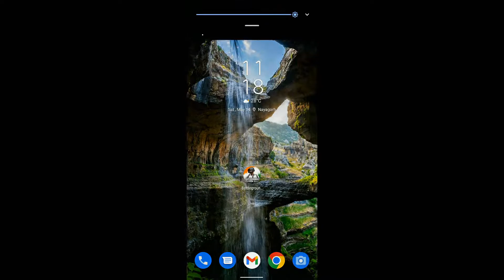C2S5 M10 In BGMI Day 25 - Satyajit Gaming - Satyajit - nsatyajitsahoo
Satyajit Gaming

Specifications and Features:

Gaming Pc Specifications:

Processor : Intel Core i9-11900K
Motherboard : ASUS ROG Strix Z590-E Gaming WiFi
GPU : No
CPU Cooler : Cooler Master ML360R
RAM : Crucial Ballistix RGB 3200 MHz DDR4 16*2 = 32 GB Ram
NVMe : Western Digital WD SN550 1TB
HDD : No

8 GB RAM | 128 GB ROM
16.74 cm (6.59 inch) Full HD+ Display
64MP + 13MP + 5MP | 24MP Front Camera
6000 mAh Lithium Polymer Battery